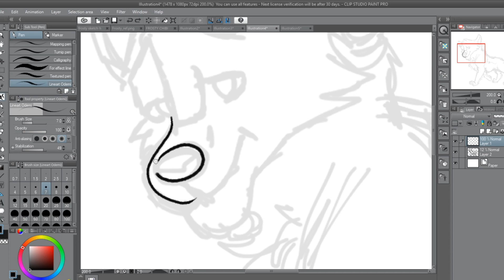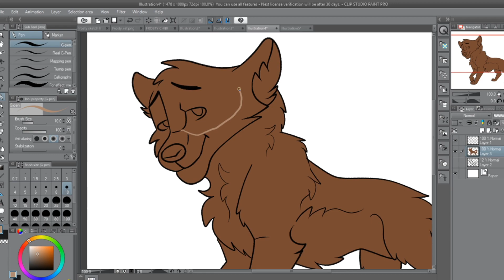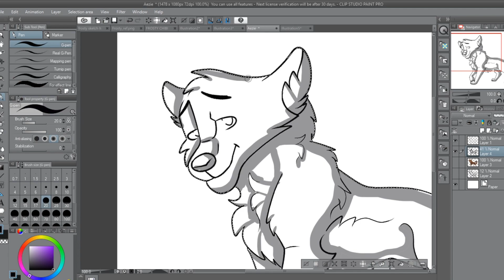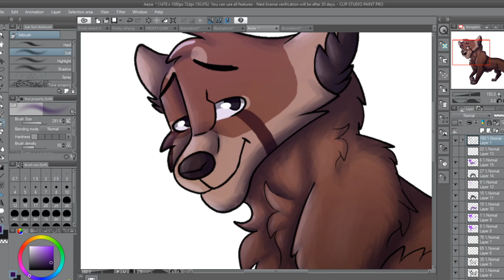Aezie | Speedpaint [Gift for Aerbrin]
I've been making too many gifts lately XD I've drawn this character wayyy more times than I can count, cause usually when I have art block I draw my friend's OCs
I think this turned out ok, I feel like the anatomy could've been better though, it doesn't even look like a red panda (except for the face i guess?) but the shading for once doesn't look too bad.
I actually remembered to change the lineart color, I always forget to do that before I finish a drawing cause I have a bad memory lol
I have more gifts to make so expect more speedpaints soon!

Program: Clip Studio Paint Pro
Time Taken: 1 hour and 30 minutes
Screen Recorder: OBS
Video Editor: Vegas 15
Character(s): Aezie (character does not belong to me)